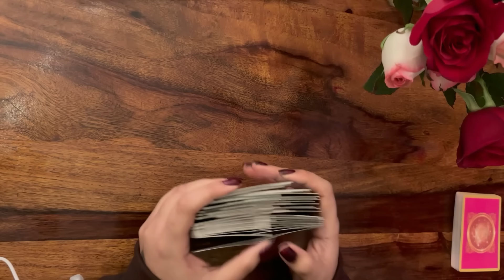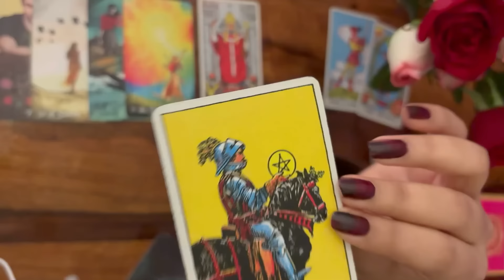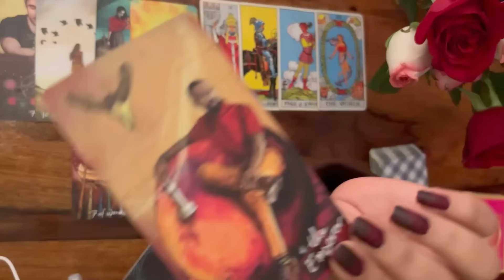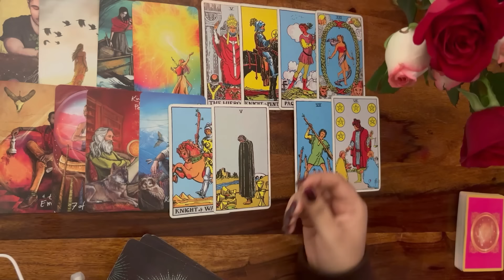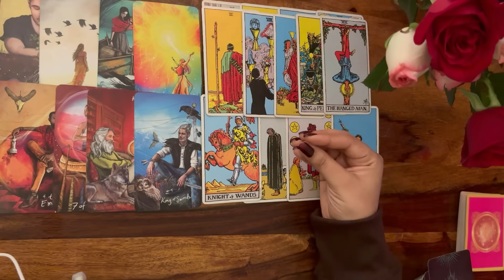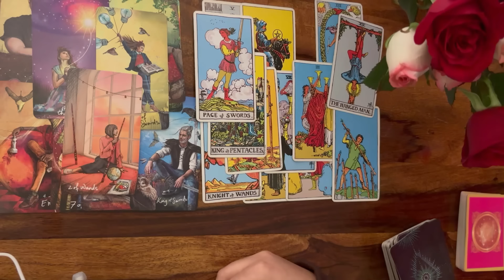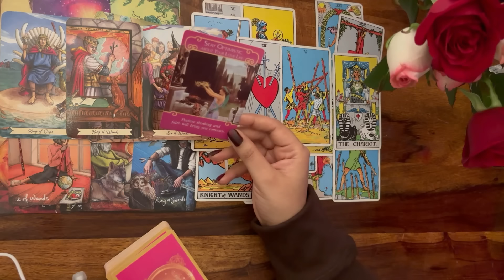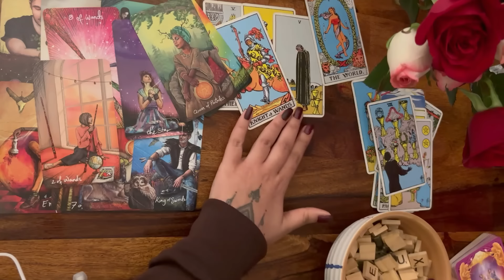Libra | तुला 💖 You vs them ✨Current feelings of your person 🦋 Sun / Moon / rising